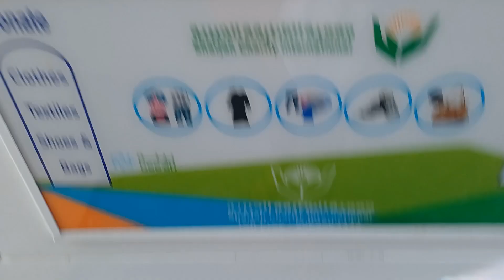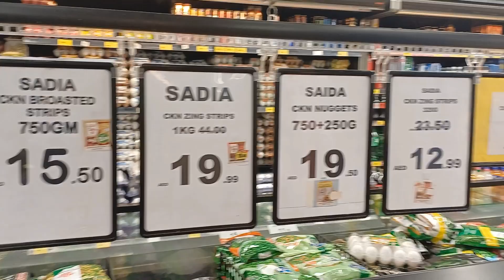আজ রাতে আমি কিছু রান্না করলাম না ? দাদা কি আমাকে বকবে আজকে কি খেলাম অবশ্যই দেখুন!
Chicken Nuggest Recipe😋